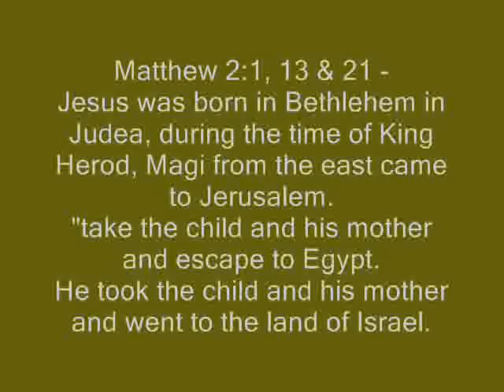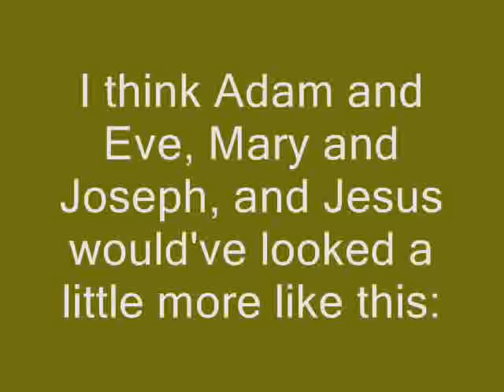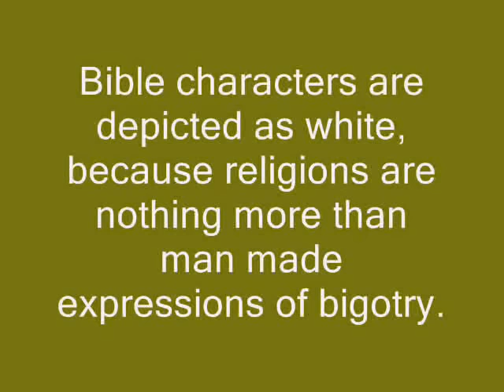Religion is bigotry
Ya know what this bible needs???

...More white people.